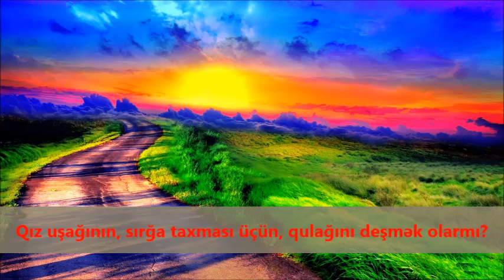Yaşar Süleymanlı - Qız uşağının, sırğa taxması üçün, qulağını deşmək olarmı?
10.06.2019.